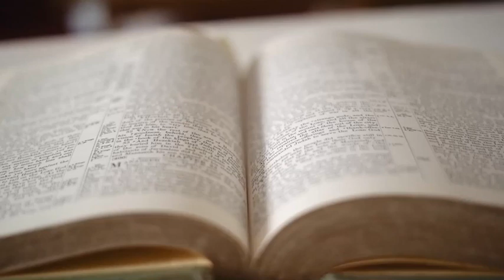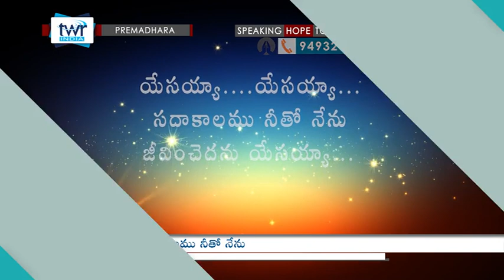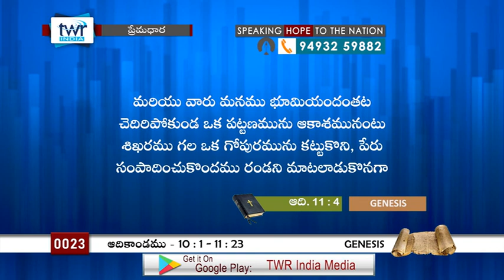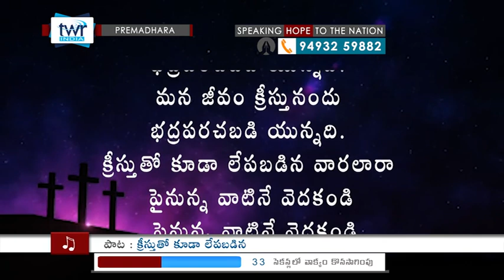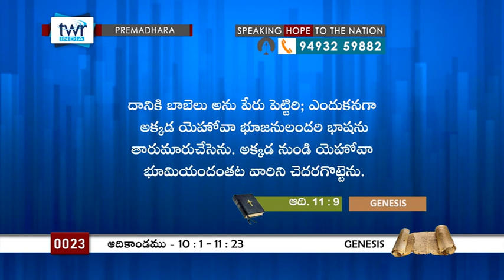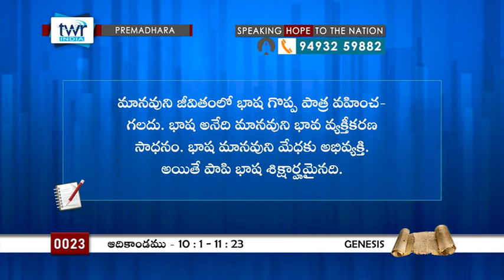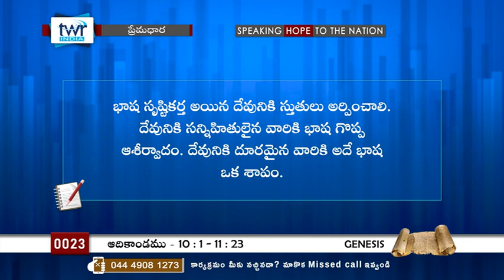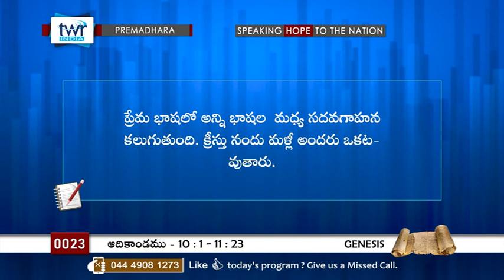TWR Telugu TV Programs Pastor RRK MURTHI